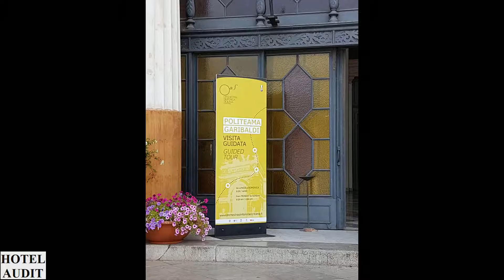Италия Палермо Teatro Politeama Garibaldi 0 1 Hotel Audit Отель Аудит